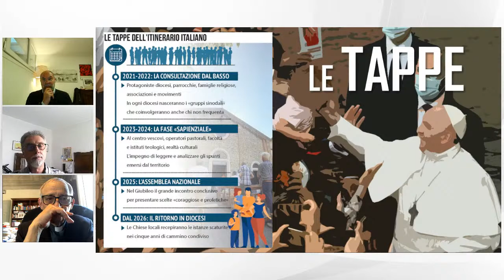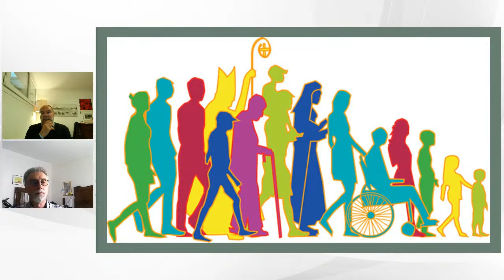Dialoghi sinodali | Cardinale Matteo Zuppi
Terzo ciclo di incontri sul Sinodo promossi dalle ACLI lombarde e Molte Fedi per un confronto e un approfondimento con il Cardinale Matteo Zuppi, Arcivescovo di Bologna - Intervista a cura di Daniele Rocchetti e Paolo Vavassori